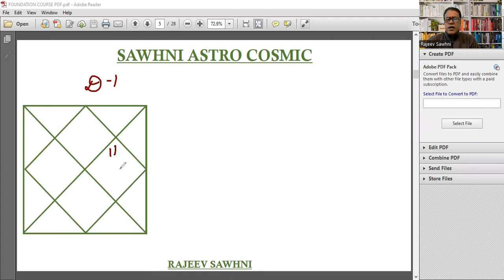SHANI KA GOACHER AUR POORVJANAM KE KARM KI PAYMENT